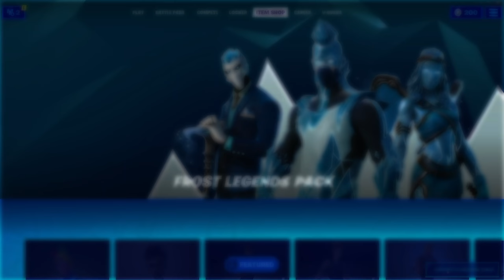Fast Soca Mix - Selectah Raheem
You're Listening to Redo Entertainment, the Channel with the Best Mixes.